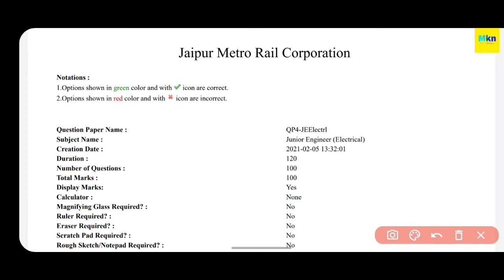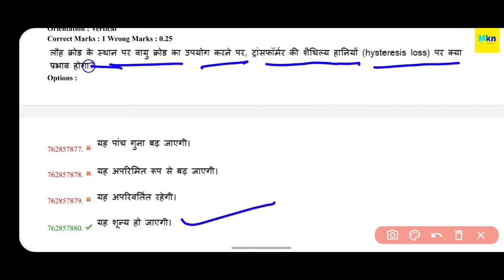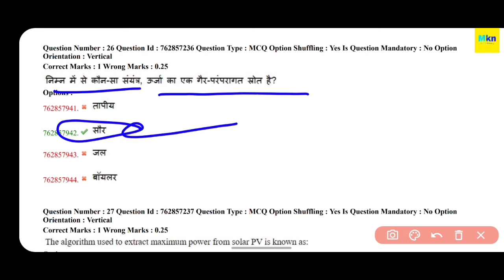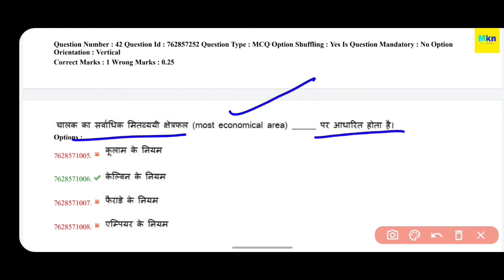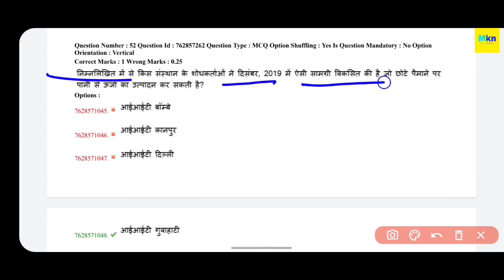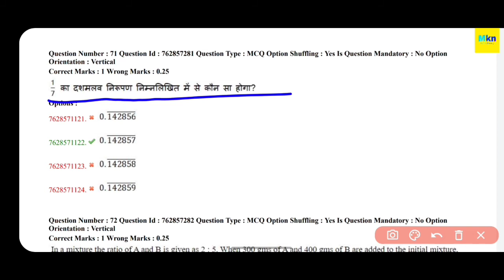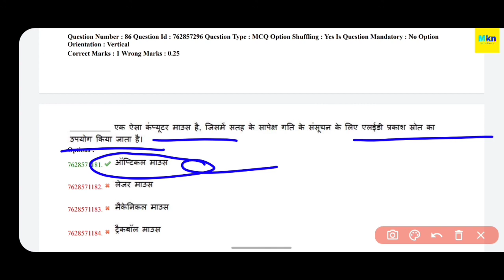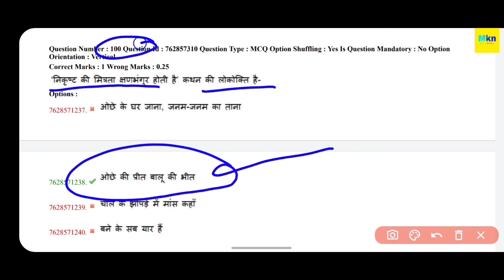JMRC JUNIOR ENGINEER (ELECTRICAL) OFFICIAL FINAL ANSWER KEY 2021 || जयपुर मेट्रो फाइनल आंसर की 2021